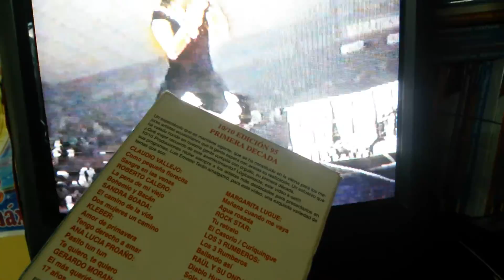SANDRITA BOADA - EL CAMINO DE LA VIDA (VHS 1995)